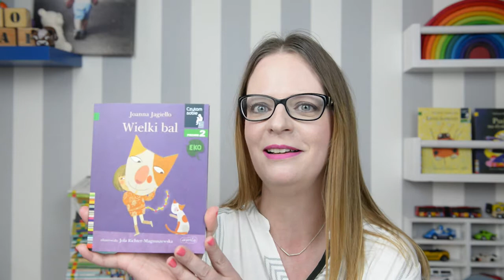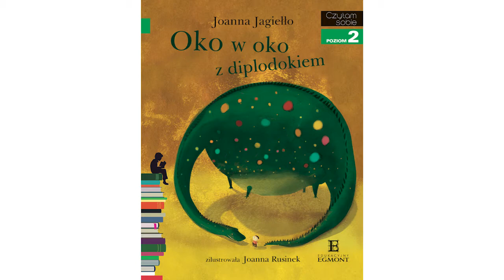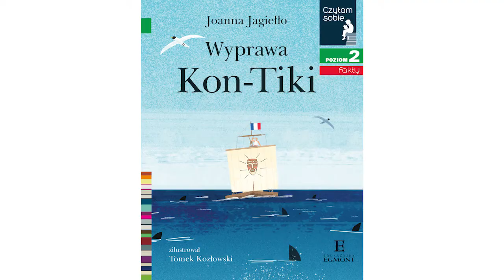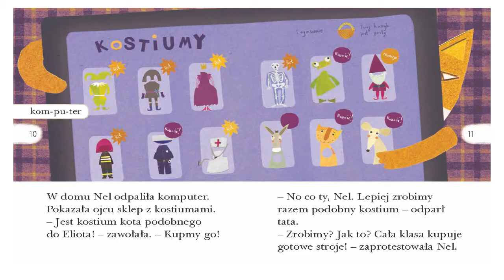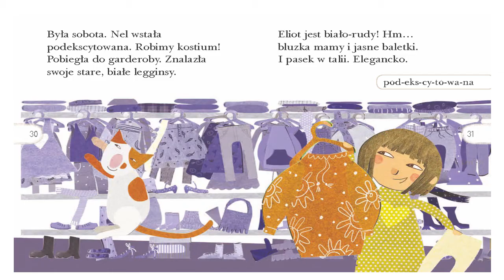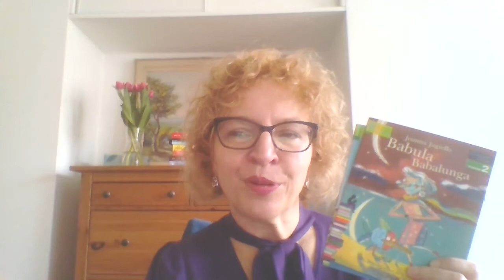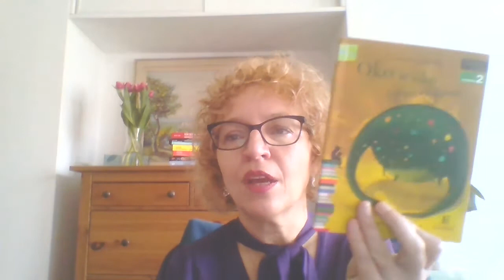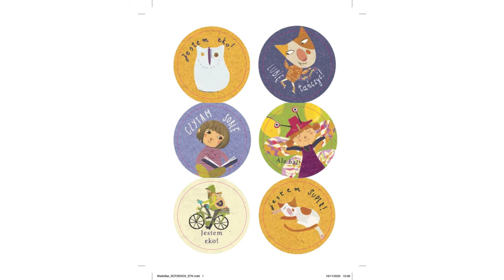Wywiad Emki Kowalskiej z Joanną Jagiełło, autorką książki "Wielki bal" z serii CZYTAM SOBIE EKO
W szkole Nel szykuje się wspaniały bal przebierańców. Potrzebny jest nowy strój! Tato na szczęście przekonuje dziewczynkę, że nie warto kupować gotowego kostiumu po to, by włożyć go tylko raz. Przez takie fanaberie rosną stosy śmieci na całej Ziemi. Zamiast tego namawia ją do zrobienia stroju razem i własnoręcznie. Efekt przechodzi najśmielsze oczekiwania!

Składam zdania, drugi poziom „Czytam sobie” to propozycja dla dzieci, które rozpoczęły już swoja przygodę z czytaniem. Zdania są tu dłuższe, a w tekście jest więcej dialogów. Duża czcionka ułatwia czytanie, a wyrazy w ramkach pomagają w ćwiczeniu sylabizowania. Ciekawe, zabawne historie pióra wybitnych polskich autorów i ilustracje autorstwa najlepszych polskich ilustratorów sprawią, że czas spędzony na czytaniu, będzie czasem świetnej zabawy. Zgodne z zaleceniami metodyków.